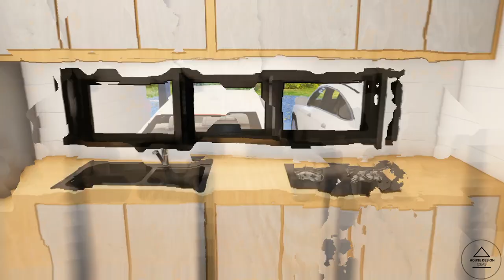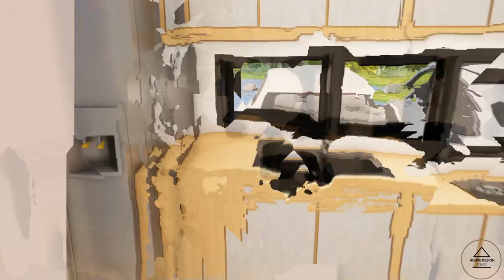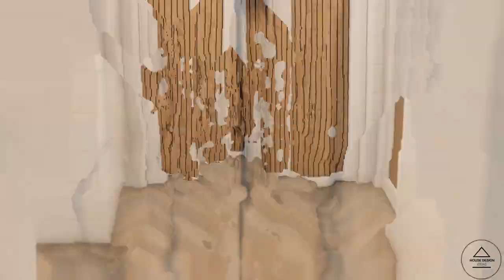(12x14 Meters) GREY WHITE HOUSE | 2 Bedrooms | 1 Story Modern Small House Design | House Tour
This is a tour of an 12x14 Meters Modern House with 2 bedroom, 2 bathroom and an open modern living room. The total living space of this 1 story modern house is 168sqm / 1800sqft and the estimated cost is 1.6M to 2.5M php (approximately 32k – 47k usd) to build it UNFURNISHED in Philippines and about 195k - 245k usd in U.S Price list (to build it FURNISHED in the US)

We can't wait to have you join us on this journey

In exchange, you'll have exclusive access to my 4K photos, HD videos, and SketchUp files. I update the content every two days. Your support will help me improve the quality of my work. Thank you for your support and for inspiring me to create and share more of my work with you.

00:00 Livingroom Design Idea
00:48 Livingroom Design Idea
01:59 Kitchen Design Idea
02:39 Laundry Room Design
03:44 Bedroom Design
04:44 Bathroom Design Idea
05:32 Bedroom Design Idea
06:25 Second Bathroom Design
06:58 House Highlight

Take care and wish you the best.